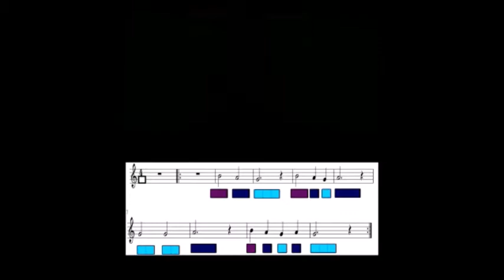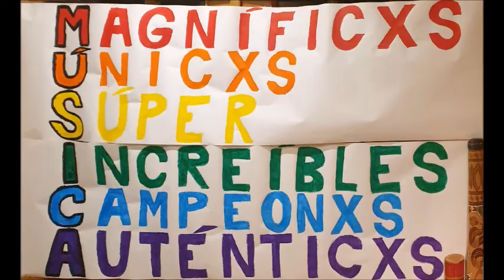JAZZ DOINUA(El so del jazz). FLABIOL VALENCIÀ. CEIP LES TERRETES (Torrent).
Notas: SI - LA - SOL